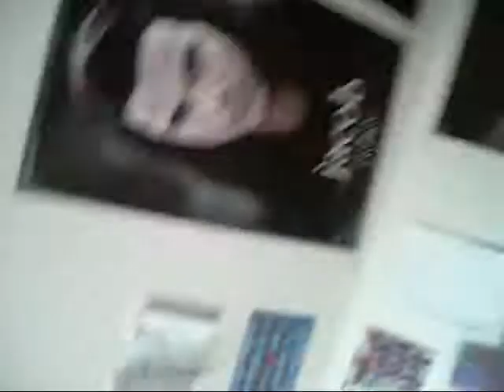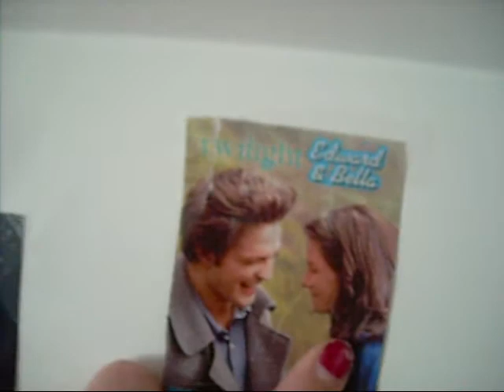Randomly Bored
So I was bored and I had nothing to do and I wasn't supposed to have my laptop up in my room and my pencil bag was missing and I was bored and so I just made a vid.  Random, so ya.

Oh and if anyone finds my pencil bag, please tell me!  =]

There's a song playing in the bg but you can't hear it.